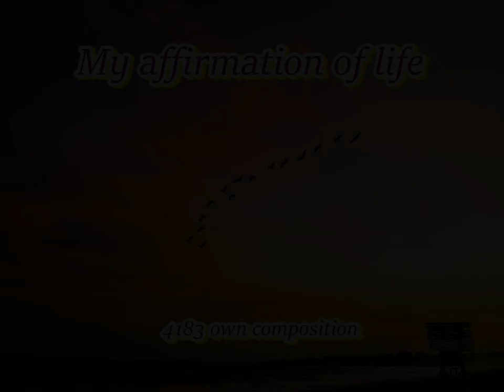My affirmation of life - 4183 own composition